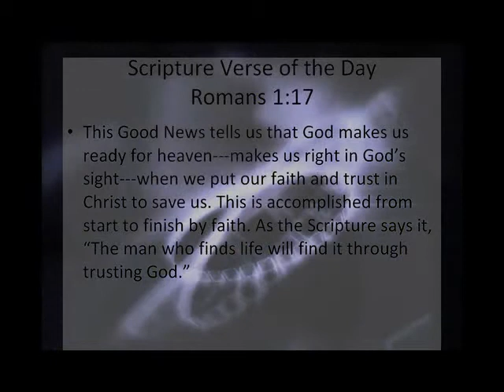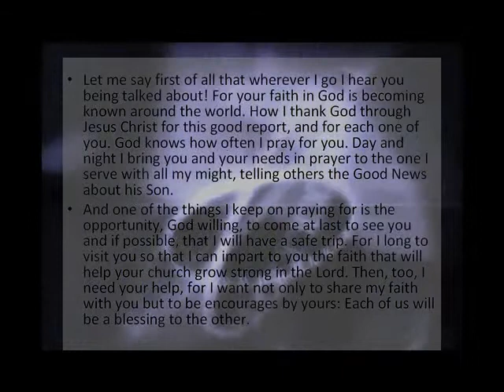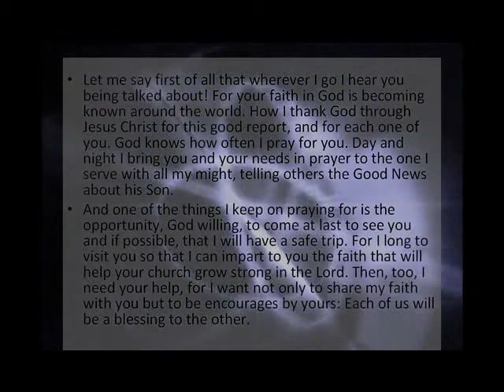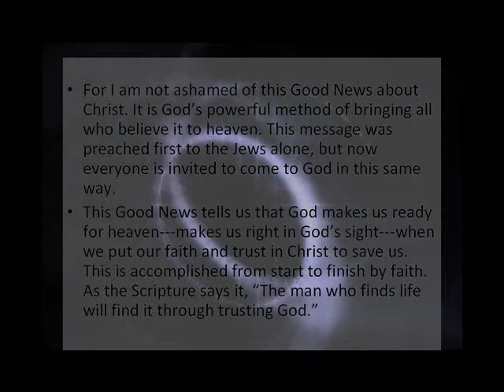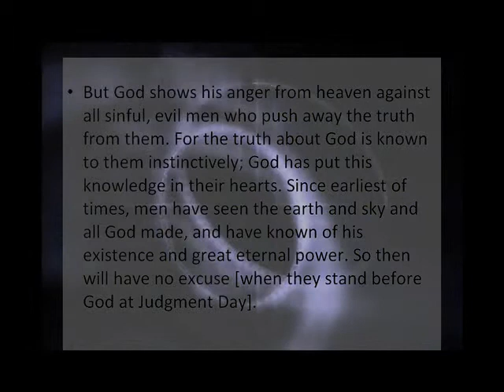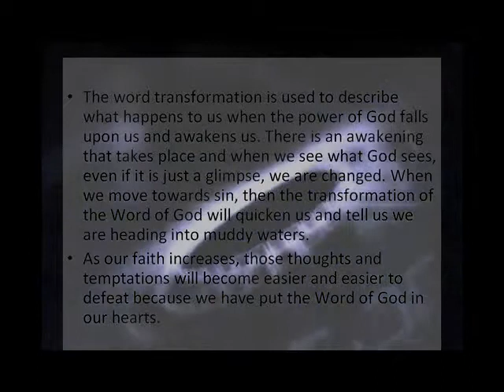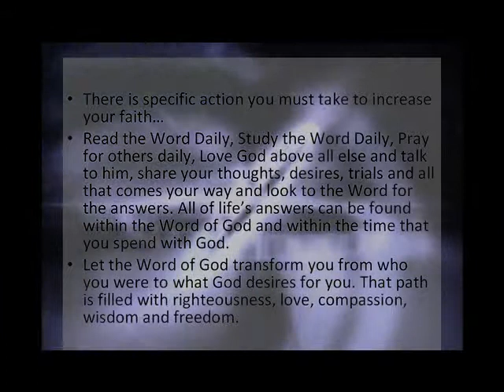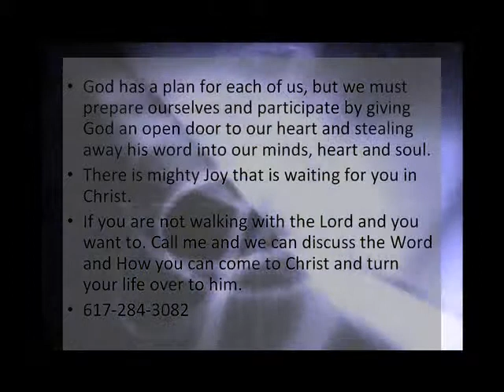God Did Not Need a Hammer and Nails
presents today's daily online bible study for Feb 5th 2009. Today's scripture comes from the living bible and romans 1. God spoke into existence Heaven And Earth. Transformation comes from hearing the word, and your faith is increased by reading and absorbing the word of god. Freedom will come through faith in God.